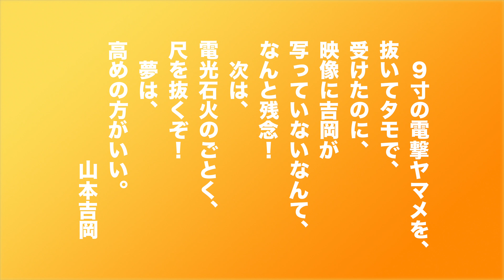渓流釣り 多摩川・鳩ノ巣渓谷で良型「28,27,25,24㎝」‹吉岡流・電撃ヤマメ釣り›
多摩川・鳩ノ巣渓谷、２０１７年は２回目の釣りです。２７センチを抜いたシーンは、カメラがあっち向いてホイ！